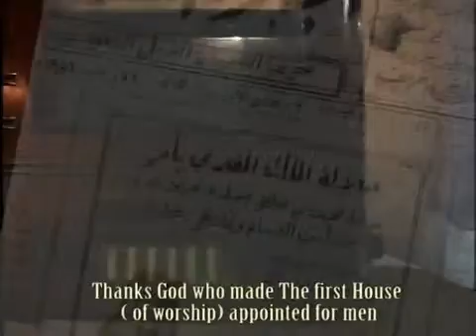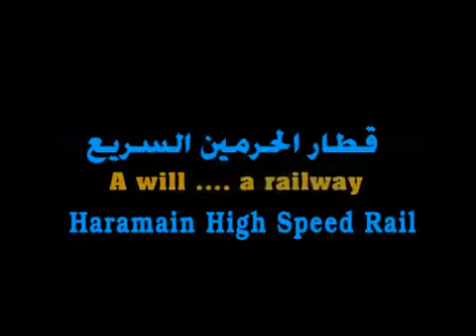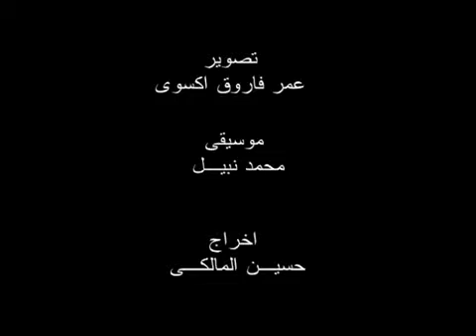Haramain High Speed Railway between Makkah & Madina